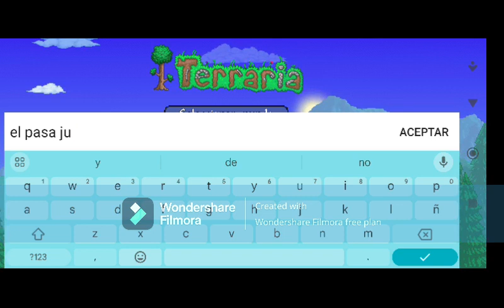Jugando Terraria por primera vez